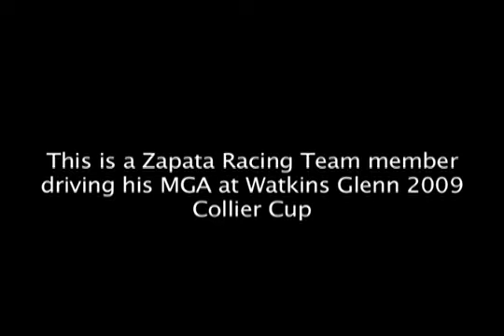David Conrad at Watkins Glen.m4v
This is David Conrad at a Watkin's Glen race in his MGA